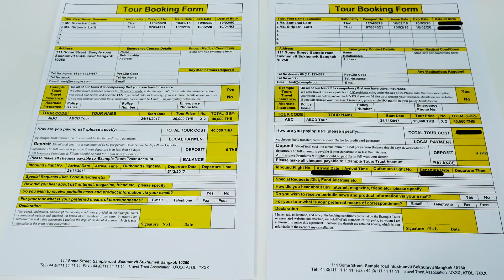01 Ricoh EZ Masking [Thai version]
วิดีโอสาธิตการใช้งาน : Ricoh EZ Masking

นอกจากนี้ท่านสามารถรับชมวิดีโอสาธิตการใช้งาน Ricoh EZ Plus อื่น ๆ ได้ตามลิ้งแนบด้านล่าง

12. วิดีโอสาธิตการใช้งาน : Ricoh EZ Single Colour Removal

13. วิดีโอสาธิตการใช้งาน : Ricoh EZ Book Cover Maker